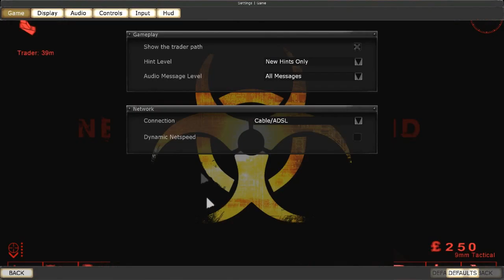Czech Let's Play Killing Floor | 1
Pokud se vám hra líbí rozhodně to nezapomeňte nějak projevit :) A to nejlépe palcem, nějakým komentářem pod video a také nezapomeňte na odběr přímo na můj kanál :) Pro více informací klikněte na tlačítko VÍCE

Hra ­­
Londýn, léto, turistická sezona. Měl by následovat typický obrázek rušné metropole, jenže všechno je jinak. Běžný cvrkot města a okolí se změnil v noční můru. Ve vzduchu to začalo smrdět hnijícím masem a místo Angličanů teď zemi ovládají hordy zmutovaných ubožáků. A co víc, nemají zrovna dobrou náladu. Tajné experimenty pro armádu se zase jednou podělaly...